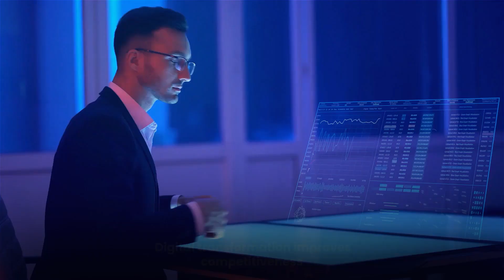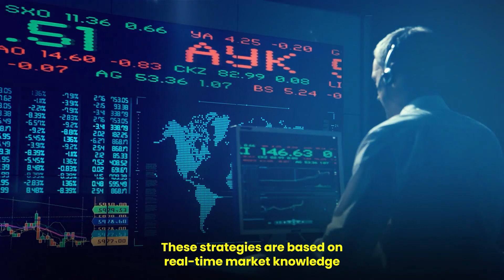ONPASSIVE | Importance Of AI And ML In Digital Transformation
Artificial Intelligence and machine learning play a major role in achieving digital transformation. There's a lot of confusion in the marketplace as to what they are and how they work. Read More.